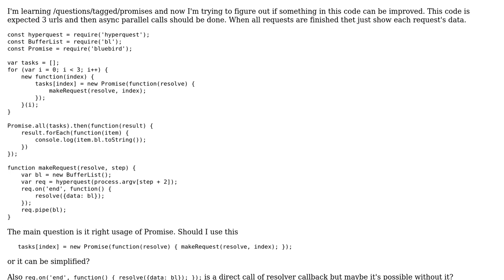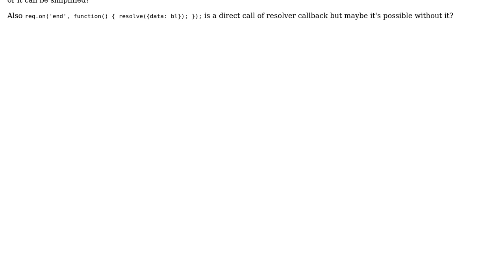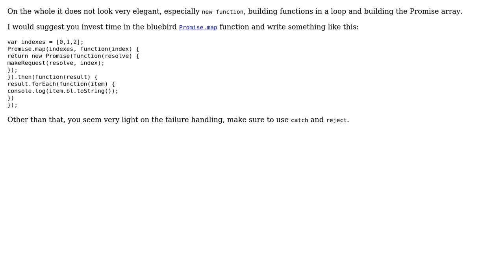Code Review: Reading the contents at three URLs using Promises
With thanks & praise to God, and with thanks to the many people who have made this project possible! | Content (except music & images) licensed under CC BY-SA | Music | Images & others | With thanks to user Max Grigoriev user konijn user 200_success and the Stack Exchange Network Trademarks are property of their respective owners. You are responsible for your own actions.